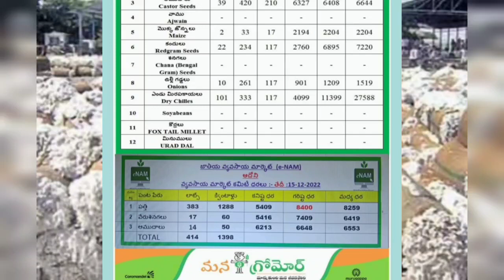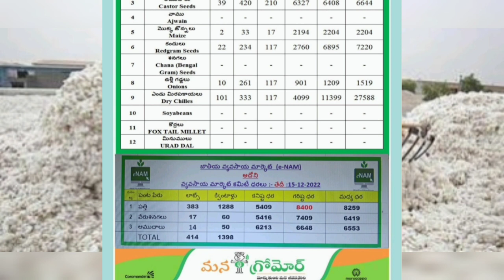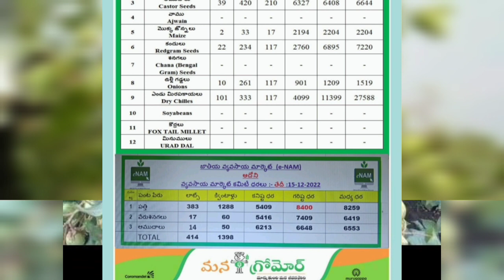adonimarketcottonrets || ఆదోని మార్కెట్ అన్ని పంటల ధరలు